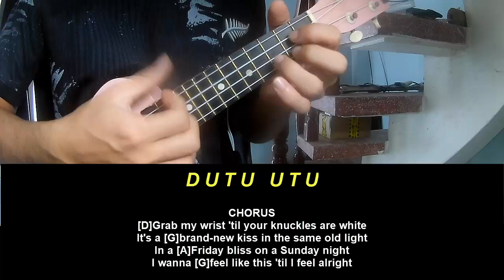Ukulele Tutorial FINNEAS Lotus Eater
Today, I will share with you Ukulele Tutorial FINNEAS Lotus Eater